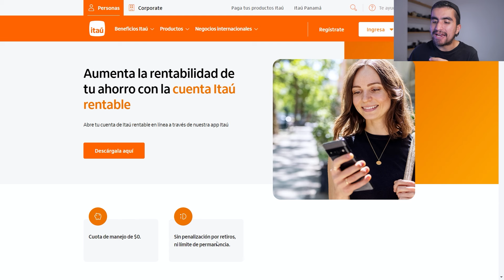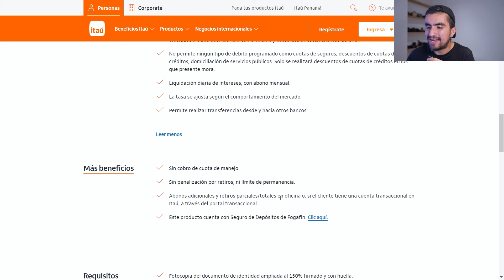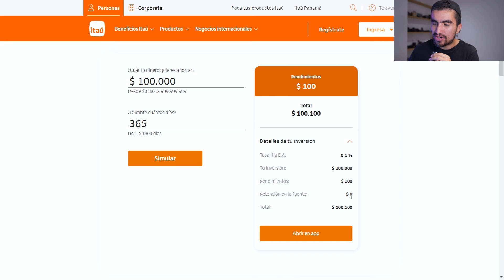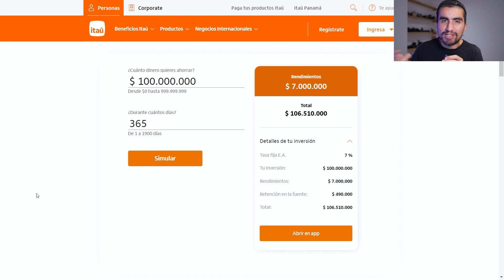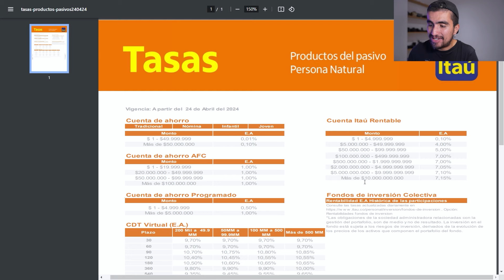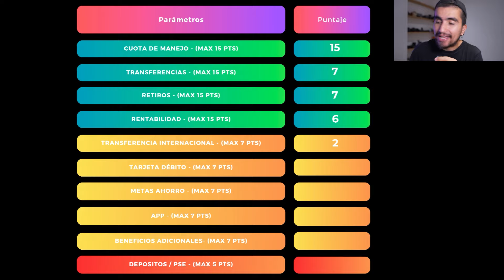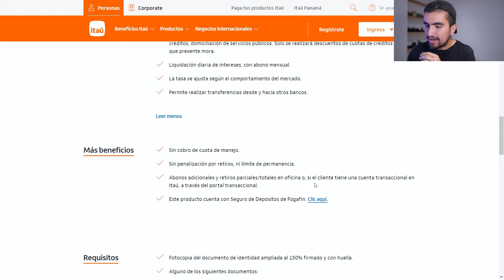Cuenta de ahorros "RENTABLE" de ITAÚ